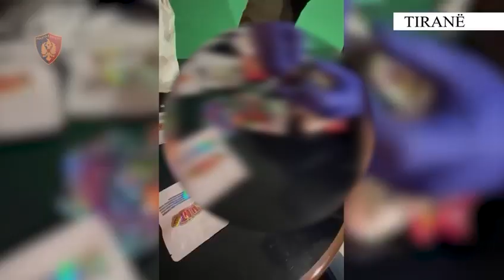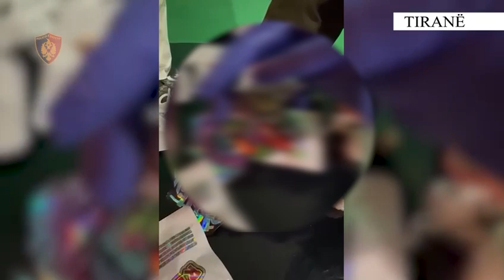Policia i ndjek me vrap/ Publikohen pamjet e operacionit ku u sekuestruan qindra doza me droge